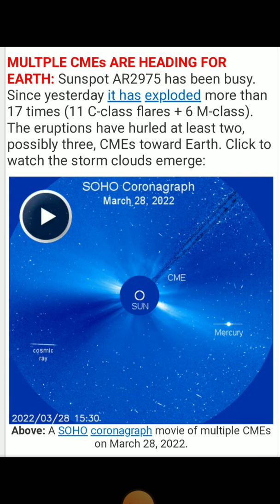INCOMING!!! 17 SOLAR FLARES & 3 CME'S!!!